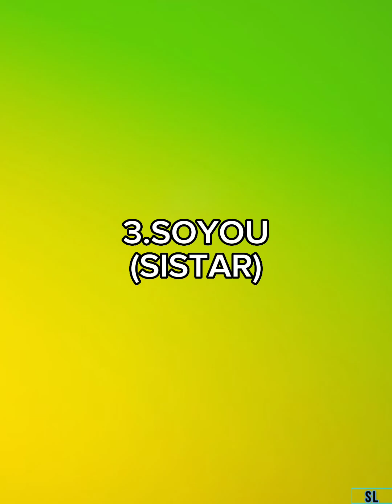5 SOUTH KOREA CELEBRITY UNDERAGE DRINKING & SMOKING PAST PHOTO VIRAL_WHO IS THAT?kimsaeron